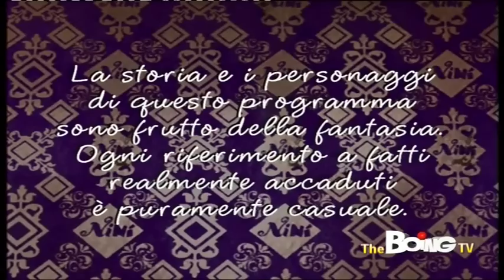Anteprima "Speciale San Valentino di Ninì" - Il 14 Febbraio 2012 su questo canale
Anteprima dello speciale di san Valentino di Ninì fatto interamente da me e che troverete il 14 febbraio 2012 per intero sul mio canale di YouTube "TheBoingTV". Non mancare a questo imperdibile appuntamento!